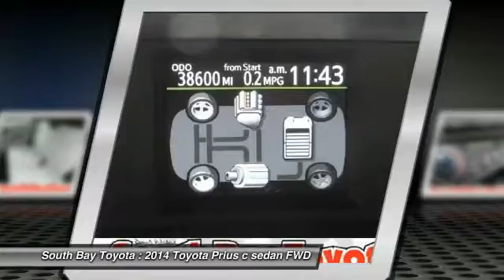2014 Toyota Prius c Gardena,Torrance,Hawthorne,Carson,Compton 249559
2014 Toyota Prius c 5dr HB One

SOUTH BAY TOYOTA, PROUDLY SERVING GARDENA, TORRANCE, HAWTHORNE, CARSON, COMPTON, AND SURROUNDING CALIFORNIA LOCATIONS THIS GRAY 2014 Toyota PRIUS C IS EQUIPPED WITH A Engine: 1.5L 4-Cylinder Atkinson Cycle w/VVT-i -inc: Eco/Power/EV drive modes, AUTOMATIC TRANSMISSION, AND RECEIVES AN ESTIMATED 53 City/46 Hwy MPG. CONTACT SOUTH BAY TOYOTA TO SCHEDULE A TEST DRIVE AND TAKE THIS 2014 Toyota PRIUS C HOME TODAY, OR VISIT OUR SHOWROOM CONVENIENTLY LOCATED AT 18416 SOUTH WESTERN AVE GARDENA CALIFORNIA 90248.